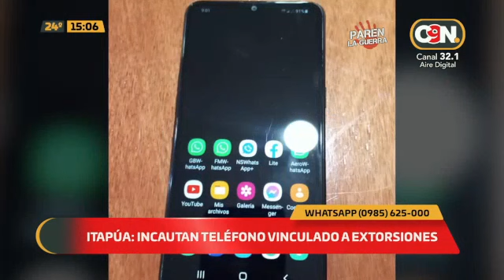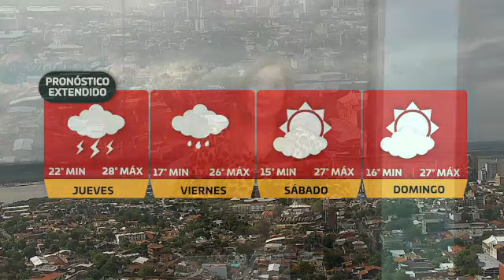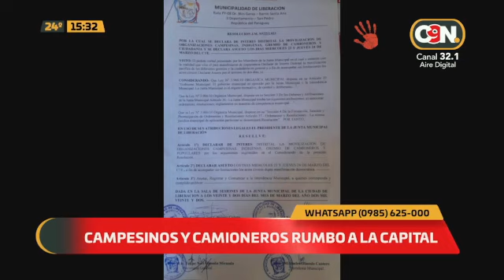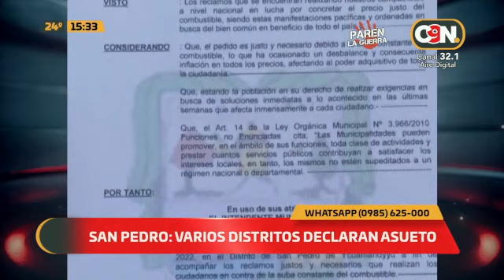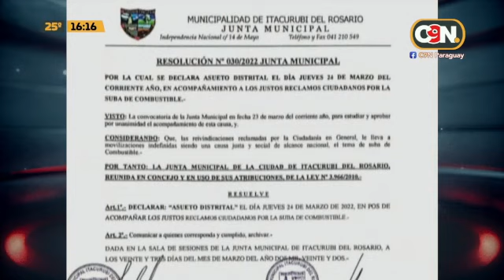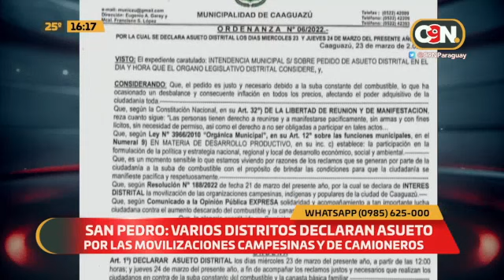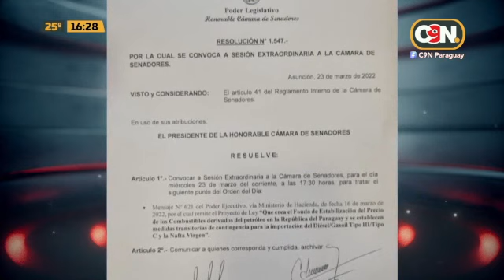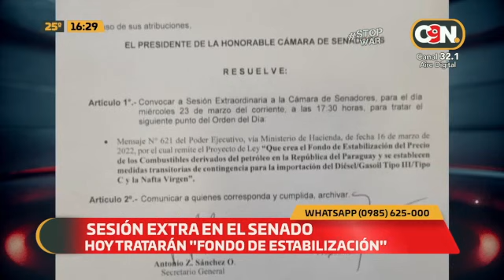Tarde Noticias: Programa del 23 de Marzo de 2022